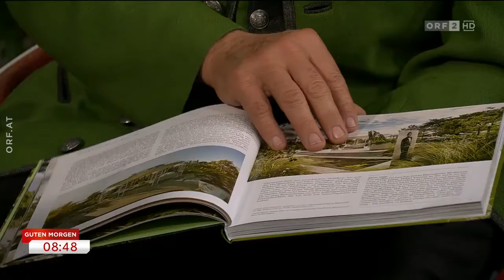FALCO 's Garten im Buch "Wunderland der Gartenfantasie" von Reinhard Kittenberger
ORF Guten Morgen Österreich 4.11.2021
Buch "Wunderland der Gartenfantasie" von Reinhard Kittenberger